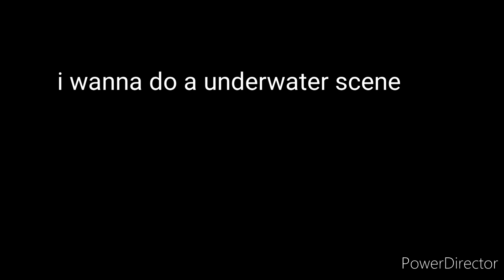send underwater scenes links